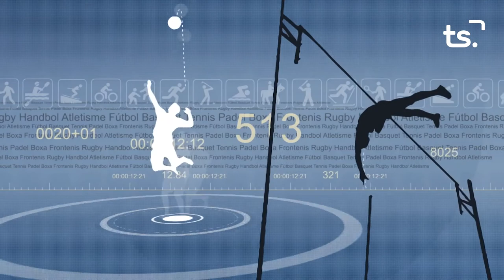FEM SPORT 2022 02 22